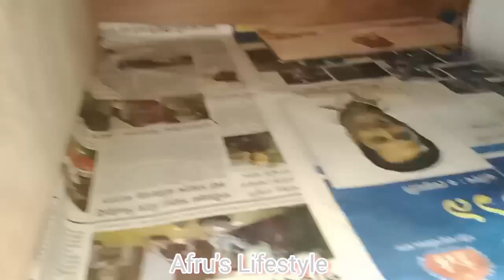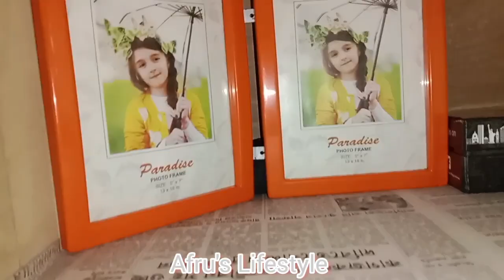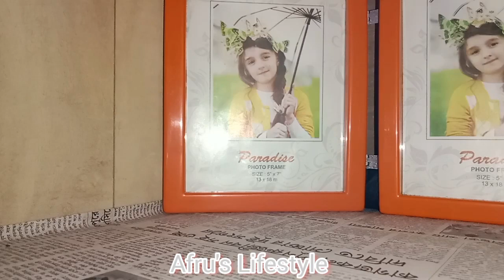কলেজ জীবনের মেমোরি এইভাবে আগলে রেখেছি।।এলোমেলো ব্লগ@afruslifestyle2395